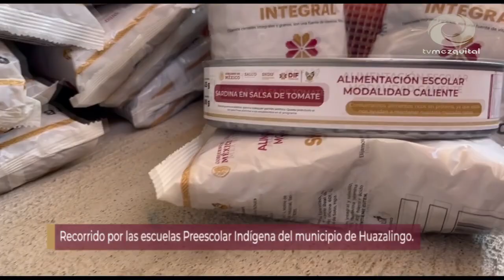Supervisó Contraloría entrega de apoyos en la región de la Huasteca